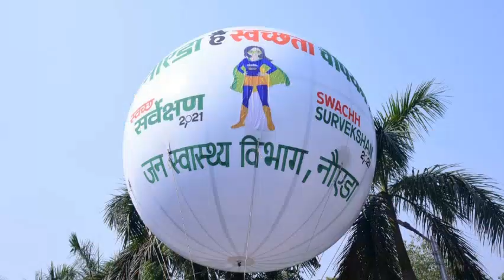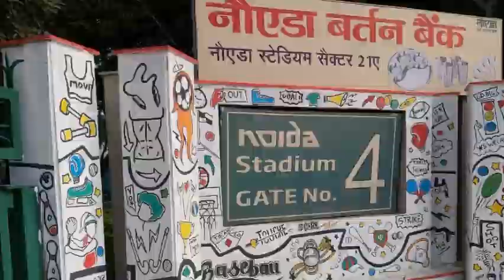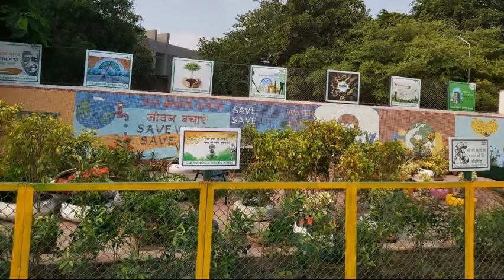उठे हाथ मेरा तुम्हारा, तो स्वच्छ हो नौएडा हमारा।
उठे हाथ मेरा तुम्हारा,
तो स्वच्छ हो नौएडा हमारा।

नौएडा को 'स्वच्छ सर्वेक्षण2021' में प्रथम स्थान मिले और हमारा यह शहर विकास की राह पर अग्रसर रहे,यह गीत इसी संकल्प को दृढ़ता के साथ दोहराता है

आइए, मिलकर नौएडा को उत्कृष्ट बनाने में योगदान दें